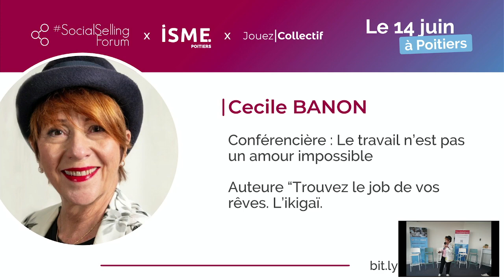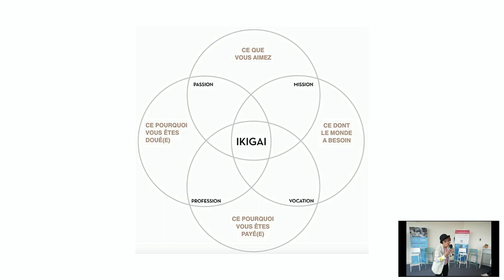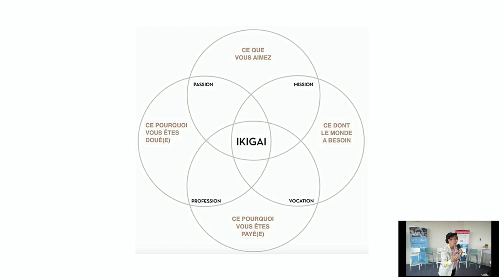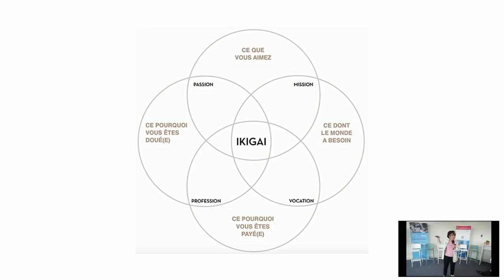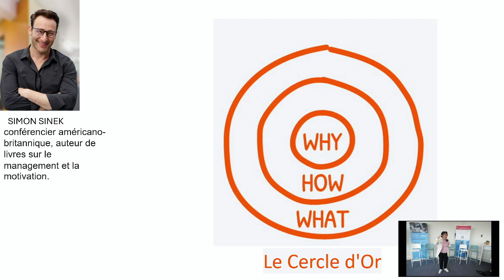14/6 - Retrouve-t-on ton ikigai sur ton profil LinkedIn ? Cécile Banon - SocialSellingForum Poitier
1ère keynote du SocialSellingForum